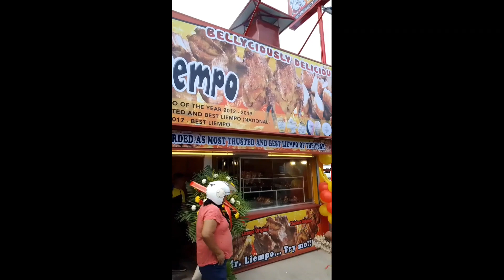MR.LIEMPO CEBU NEW OPENING